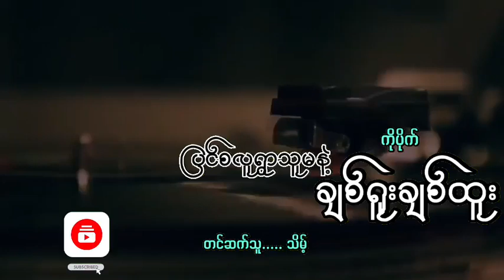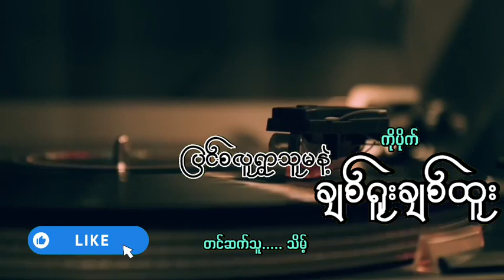ပြင်စလူရွာသူမနဲ့ချစ်ရူးချစ်ထူး ကိုပိုက် သိမ့်